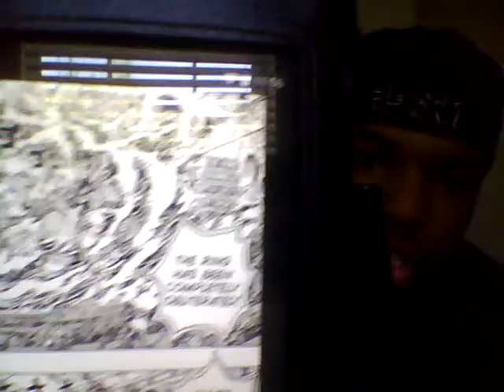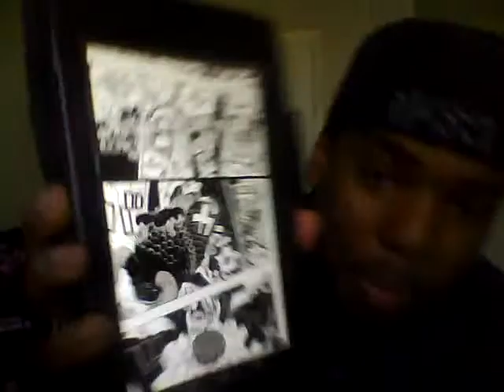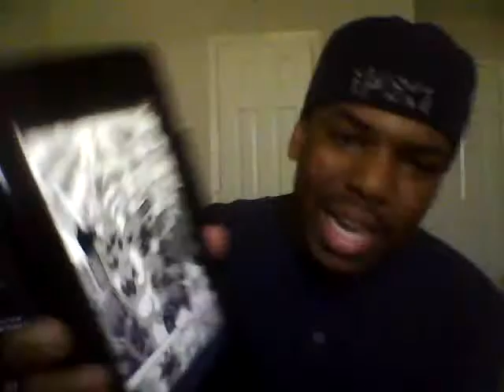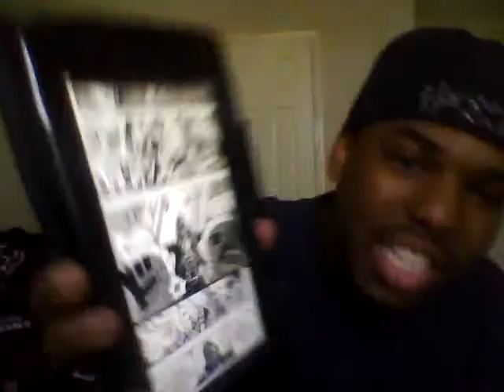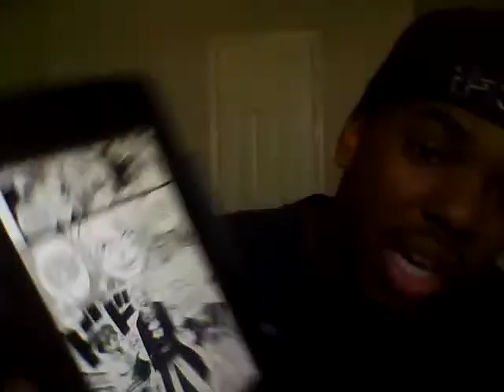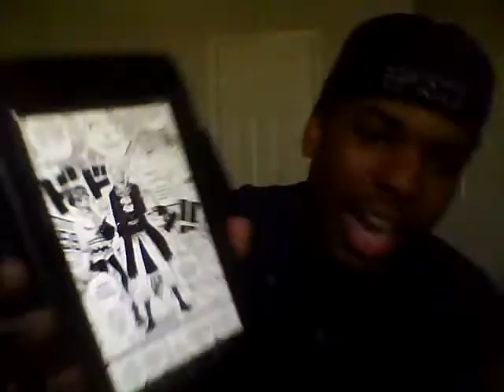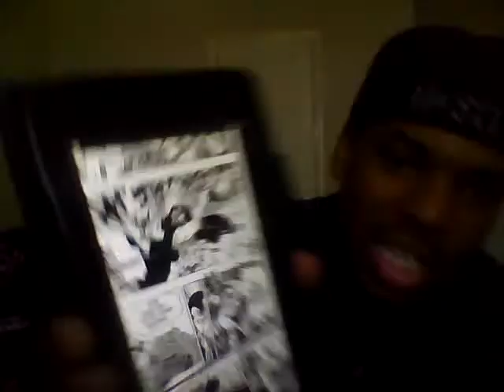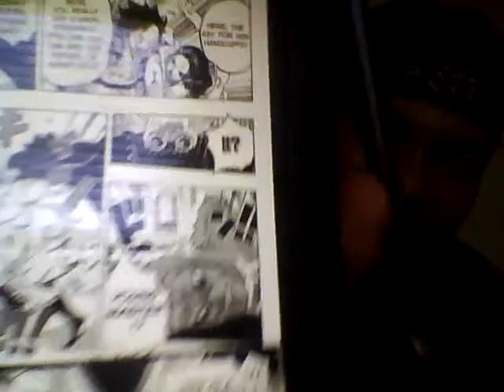One Piece Chapter 744 Reaction/Review - Fire-Fist Sabo and Divine God Captain Usopp